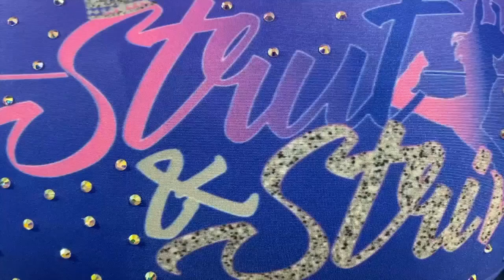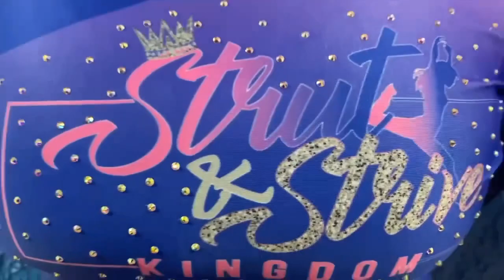INTRODUCING SSKD SENIOR CAPTAINS